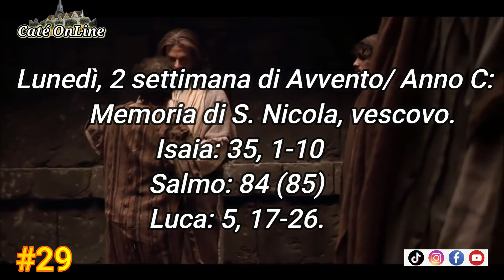PREGHIERA DI CONSACRAZIONE DELLA SETTIMANA #29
Lunedì, 2a settimana dell'anno/ Anno C:
Memoria di S. Nicola, vescovo.
Isaia: 35, 1-10
Salmo: 84 (85)
Luca: 5, 17-26.